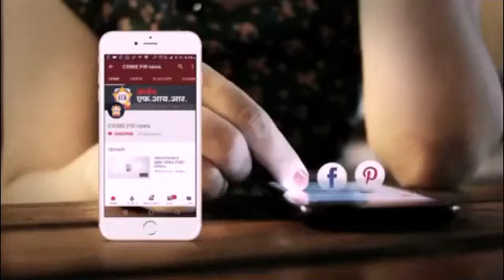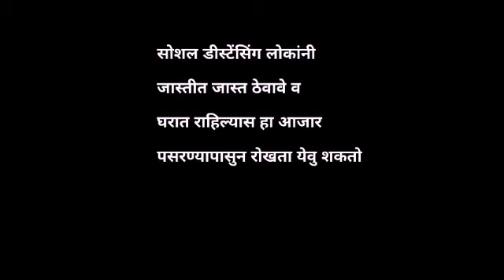धुळे : पोलीस अधीक्षक पंडीत व त्यांच्या अर्धांगिनी सौ पंडीत यांनी रक्तदान करून जिल्ह्यापुढे एक आदर्श.